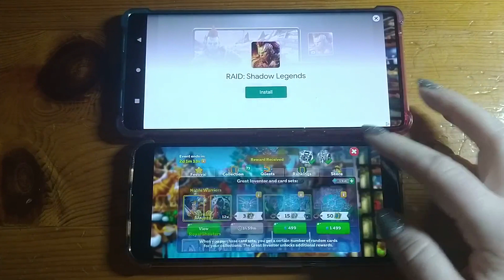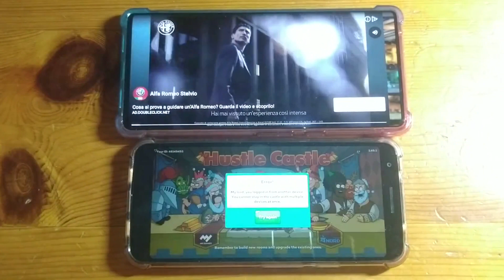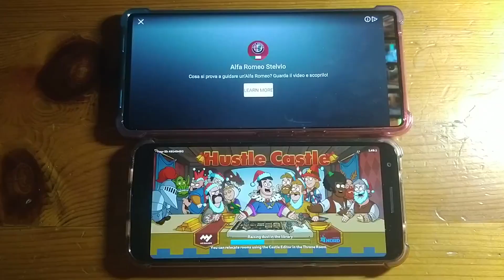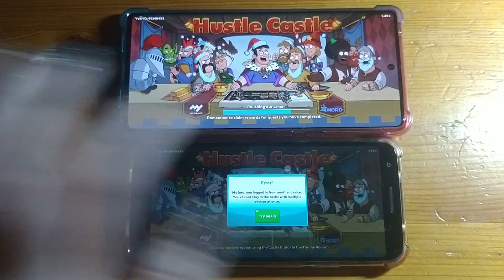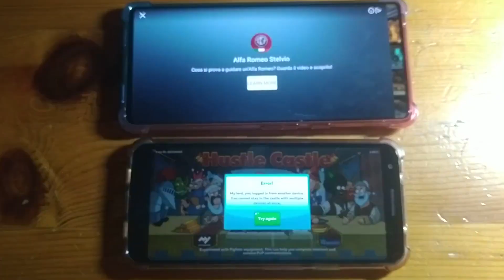Hustle Castle | Finish a whole day's event Ads in 1 sitting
Hello!
 This video just a quick tip on how to finish all your day's event Ads in 1 sitting (as long as you have access to a second device like an old phone or tablet).

TLDR: Start all the Ads on the first device, and accept all the cards on the second device :)

Feedback in the comments very welcome!

Foon#7506

==SITE==
hustlecastle.site

==SUPPORT==